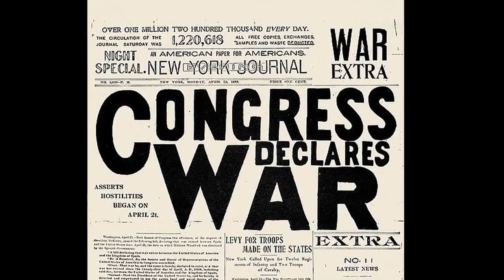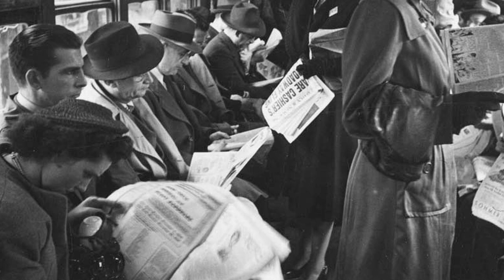Architecture CodeX #63 Hearst Castle, CA by Julia Morgan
AND ARCHITECT JULIA MORGAN: Architecture Codex looks at the immense castle playground built for William Randloph Hearst by Architect Julia Morgan who was simultaneously creating her own legacy.